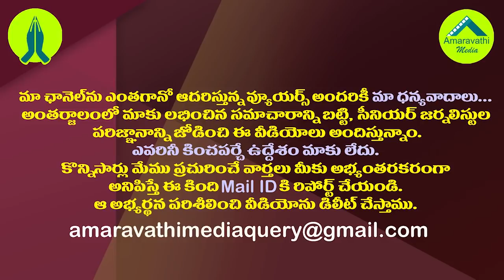రఘురామకు షాకిచ్చిన జగన్.. ఆ విషయం తేల్చేశారుగా.!| CM YS Jagan gives Big Shock to Rebel MP Raghurama